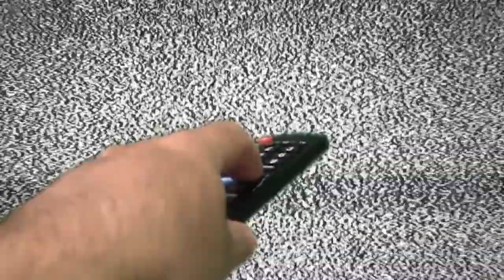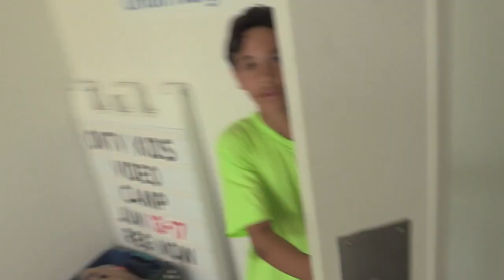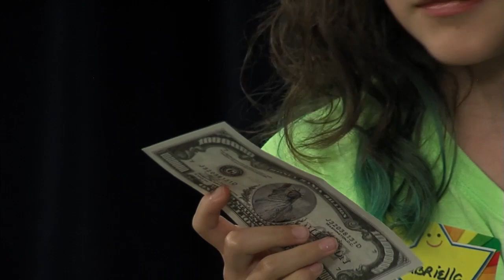Channel Surfing 2022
7 students took part in ONTV's annual Kids Video Camp in 2022.  The group went through in-depth training before producing this episode of Channel Surfing, made up of skits and practice sessions.